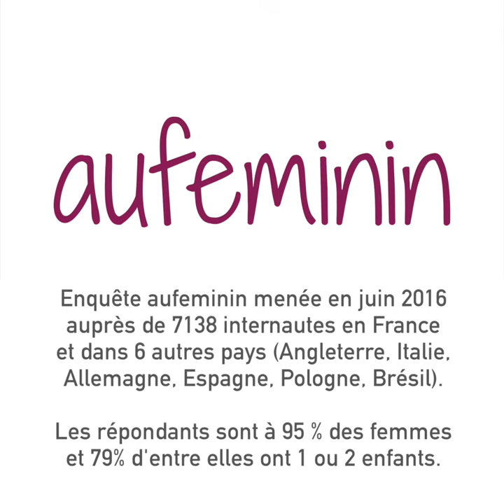La fessée enfin interdite en France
C'est officiel, la fessé e est dé somais interdite en France. Mais malheureusement, cette mesure n'est que symbolique puisqu'aucune santion n'est pré vue pour manquement à  la loi...